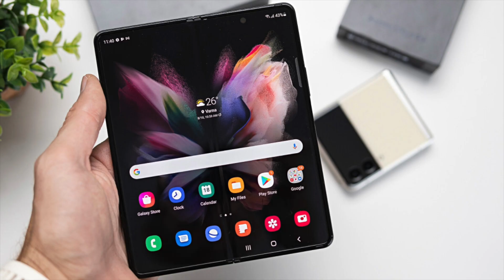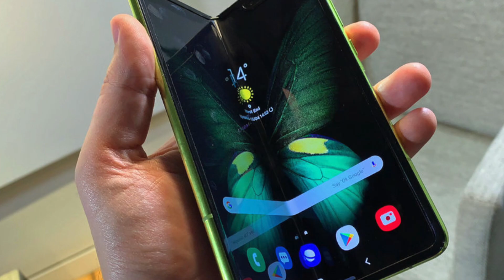Are Foldable Phones Our Future: Backwards Evolution!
Are Foldable Phones Our Future: Backwards Evolution! In this video, I talk about the recent foldable phones released by Samsung called the Samsung Z Fold 3, Samsung Z Flip 3, and the Motorola Razr released by Motorola! I talk about the reason why tech companies are slowly transitioning to releasing foldable smart phones.

Chapters:
00:00 Introduction
00:50 Why They Make Folding Phones
01:10 Samsung Z-Fold
01:35 Foldable Phone Use Cases
02:02 Worth It?
02:12 Conclusion